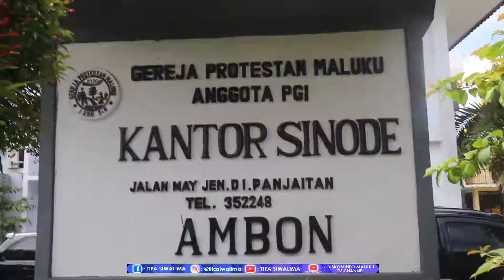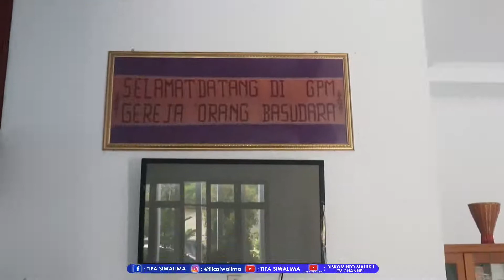BULAN SUCI RAMADHAN MASYARAKAT HARUS TETAP MENAATI PROTOKOL KESEHATAN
SAMPAI SAAT INI MASIH KITA SEMUA BELUM DAPAT TERLEPAS DARI PANDEMI COVID-19. OLEH KARENA ITU MESKIPUN TELAH MEMASUKI BULAN SUCI RAMADHAN DIHARAPKAN MASYARAKAT AGAR TETAP SELALU MEMATUHI PROTOCOL KESEHATAN, SEHINGGA DI BULAN SUCI YANG PENUH KEBERKAHAN KALI INI MALUKU DIHARAPKAN DAPAT TERBEBAS DARI PANDEMI COVID-19.

PERHATIAN KHUSUS JUGA DIBERIKAN OLEH KETUA MPH SINODE GPM MALUKU PENDETA ELIFAS MASPAITELLA, PADA RAMADHAN KALI INI, MEMBERIKAN HARAPAN AGAR UMAT BERAGAMA DAPAT BERSAMA-SAMA BERJUANG MEMUTUSKAN MATA RANTAI VIRUS COVID-19.  SEBAB ITU MERUPAKAN CARA UNTUK MENINGKATKAN KESEJAHTERAAN BERSAMA SAMBIL TURUT MEMELIHARA KEHIDUPAN BERSAMA.

DIRINYA JUGA MENAMBAHKAN AGAR EVENT-EVENT KEAGAMAAN YANG AKAN BERLANGSUNG KEDEPAN NANTINYA AKAN DITUNAIKAN DENGAN TETAP MENAATI PROTOKOL KESEHATAN YANG BERLAKU.